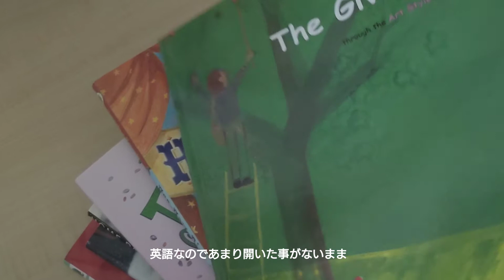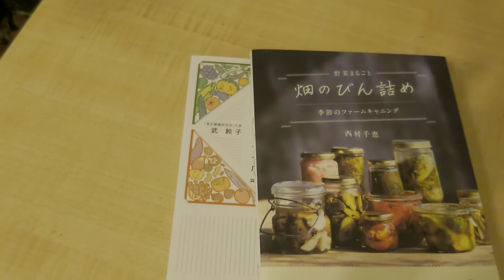暮らしのvlog｜夏の終わり秋の虫の声｜不要になった子供の机の再利用｜うさぎがベル鳴らしを覚えた日｜Autumnal insect calls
先週まで聞こえていた蝉の声がすっかり聞こえなくなり、あっという間に秋の虫の声に変わりました。虫の声を聞きながら読書をするのもいいですよね(*´∀｀)
長男が小学生から使っていた机が不要になり、その机を私がリビングの一角で読書&作業スペースとして再利用しようと思い立ちました。さて、その結果やいかに♪
動画の後半では、うさぎのおもち🐰がベル鳴らしに挑戦します。過去動画をご覧になっていただいている方はご存知かと思いますが、おもち🐰はベルを鳴らすうさぎではなく、ベルを鳴らすと来るうさぎでした(笑)
そのおもち🐰が突然ベル鳴らしに挑戦し始め、ベルを鳴らせるようになったのですが…
その鳴らし方が独特でとっても可愛いので、ぜひご覧になってください♪

The cicadas that I used to hear last week have all but disappeared and have been replaced by the sounds of fall bugs in no time.Holy cow, it's nice to read while listening to the bugs. My eldest son's desk, which he has been using since elementary school, is no longer needed, so I decided to repurpose it as a reading & work space in a corner of the living room.So, how did it all turn out? In the second half of this video, Momochi is challenging herself to ring the bell.As you may have seen in past videos, Omochi is not a rabbit that rings the bell, but a rabbit that comes when you ring the bell (lol).

このチャンネルでは「日々の暮らしを楽しむ」をテーマに、うさぎのおもち🐰との日々の暮らしを楽しみながら、ちょっとした情報や料理等、観てくださる方のお役に立てるような情報や癒しを未熟ではありますがまったりとお届けしていきたいと思っています(*^-^*)
スマホで撮影&編集しているため手ぶれや画像が悪い等があるかと思いますが、どうぞよろしくお願いします(*^-^*)

週１～２回ほどの不定期のペースになりますが

This channel is based on the theme of "Enjoying everyday life" and I hope that I can provide you with information and cooking tips that will help you enjoy your daily life with your rabbit friend, as well as provide you with some comfort. I'm shooting & editing with my phone, so I'm sure there's some shake, bad images, etc., but please, please do your best (*^-^*) It's going to be an irregular pace, once or twice a week.

おもち🐰の紹介〉
2017年9月生まれ
ロップイヤーの男の子

おもち🐰は息子が自分の部屋で飼い始めたうさぎさんだったのですが、その可愛さに魅了された家族(*´∀｀)
いつしかおもち🐰はリビングへと移り、おもちを中心に全てが動き出すようになっていったのです(笑)
子うさぎちゃんは触りすぎたり構いすぎてはいけない、と大切に大切におもちを扱っていた家族だったのですが……
抱っこの練習をし忘れ(笑)
おもち🐰は抱っこが苦手です(≧▽≦)
性格はおっとりとしていてちょっと臆病。
りんご🍎に目がなく、スリッパを咥えて走り回って遊ぶ事とボール遊びが大好きです。
こんなおもち🐰をよろしくお願いします。
Introduction of Omochi 🐰 Born in September 2017 Rope-year boys. Momochi 🐰 was a rabbit that my son started keeping in his room, and the family was fascinated by the cuteness of the rabbit ( ). At some point, Omochi 🐰 moved into the living room and everything started to move around Omochi, lol. We were a family that treated the baby bunny with great care and respect, not touching it too much or caring for it too much. I forgot to practice cuddling (lol) Momochi 🐰 is not good at cuddling (≧≦) His personality is calm and a little timid. She loves to play around and play ball with slippers in her mouth. Please take good care of my 🐰.

この動画で使用したBGM
「夕暮れの砂浜で」クラウンジ様
「爽やかな朝」田中芳典様